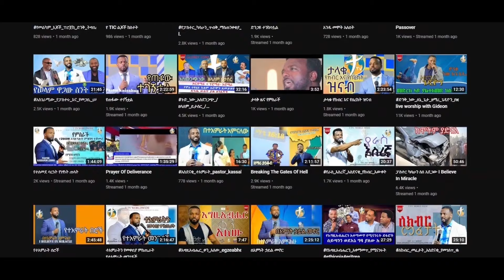የማያልፍ የመሰለ /20 /30 አዲስ የጌዲዮን ድንቅ ዝማሬ